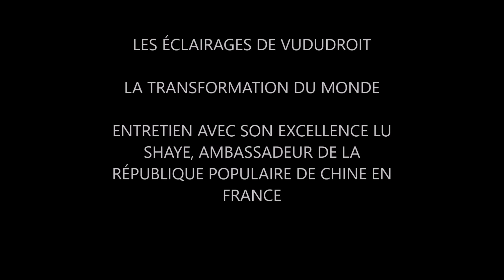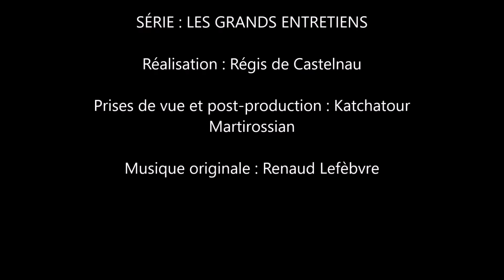ENTRETIEN AVEC SON EXCELLENCE LU SHAYE, AMBASSADEUR DE LA RÉPUBLIQUE POPULAIRE DE CHINE EN FRANCE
LES ÉCLAIRAGES DE VUDUDROIT
LA TRANSFORMATION DU MONDE

RAPPEL CONCERNANT LE SOUTIEN MATÉRIEL QUE NOUS SOLLICITONS. IL EST À LA FOIS MORAL, POLITIQUE ET ÉCONOMIQUE. L’ENGAGEMENT DES DONATEURS NOUS CONFORTE DE LA NÉCESSITÉ DE CE QUI EST QUAND MÊME UN COMBAT. IL CONSTITUE ÉGALEMENT UN ENGAGEMENT POLITIQUE QUI NOUS REND MOINS VULNÉRABLES. ENFIN, SUR LE PLAN MATÉRIEL, LES SOMMES RÉCOLTÉES SONT EXCLUSIVEMENT DESTINÉES À L’AMÉLIORATION TECHNIQUE DE NOTRE TRAVAIL. ELLES NE CONSTITUENT EN AUCUN CAS UNE RÉMUNÉRATION.

SÉRIE : LES GRANDS ENTRETIENS
Réalisation : Régis de Castelnau
Prises de vue et post-production : Katchatour Martirossian
Musique originale : Renaud Lefèbvre